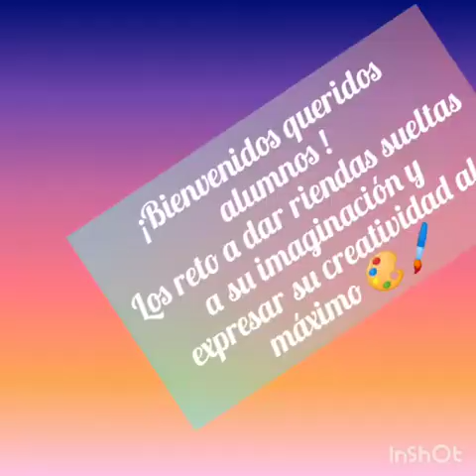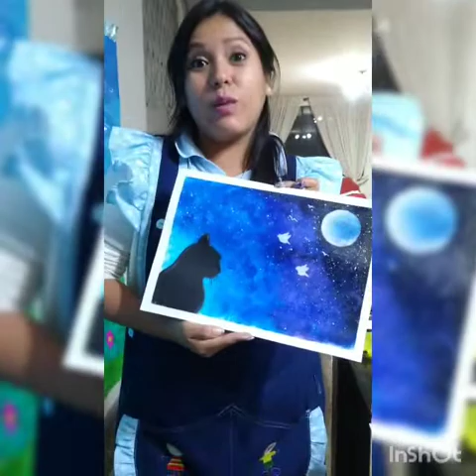TALLER CON ESPONJA GATITO